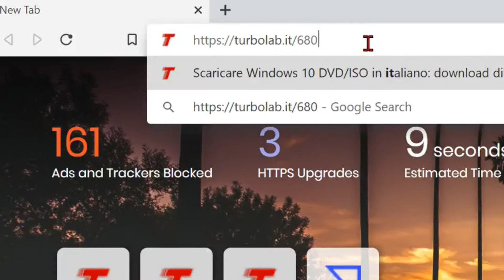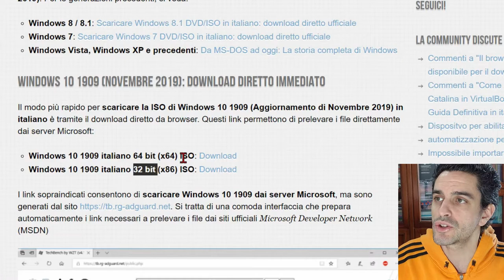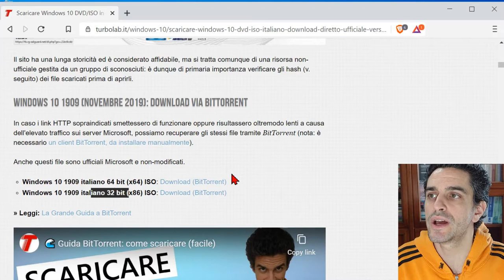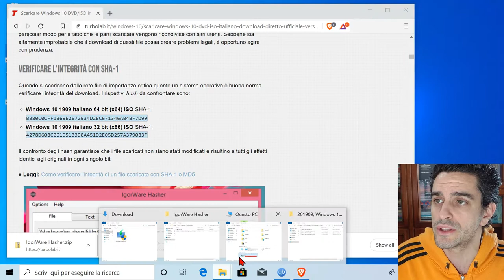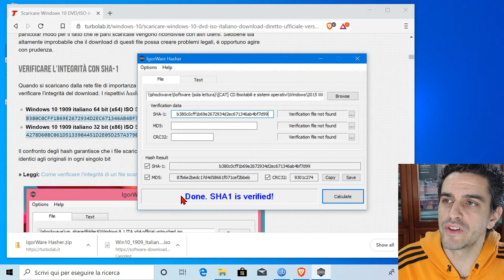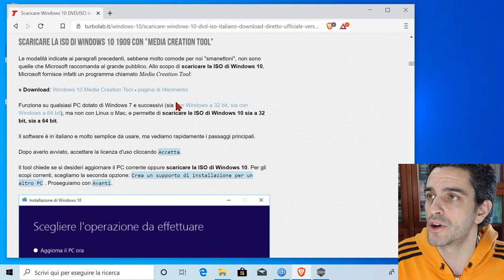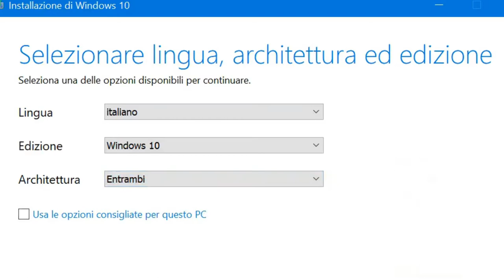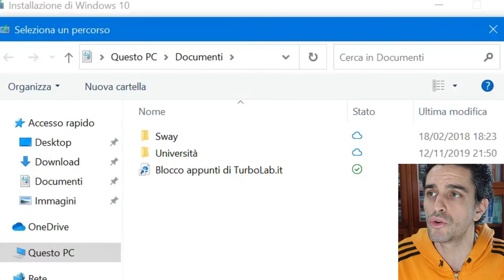💿 Windows 10 ita ISO, download originale: come scaricare (in italiano)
Hai bisogno di reinstallare il sistema operativo dopo una formattazione ma non hai il disco? Niente paura! Microsoft mette a disposizione una risorsa ufficiale per scaricare direttamente l'immagine ISO di Windows 10 in italiano, pronta per essere masterizzata su DVD oppure trasferita su "chiavetta" USB. E se i server sono intasati, il download è lento oppure non hai modo di eseguire il programma perché usi Linux o Mac, puoi rivolgerti all'alternativa BitTorrent tramite i torrent verificati. Vediamo allora da dove scaricare la ISO di Windows 10

⚠ Quando si scaricano dalla rete file di importanza critica quanto un sistema operativo è buona norma verificare l'integrità del download. I rispettivi hash da confrontare sono riportati nella guida completa:

Il confronto degli hash garantisce che i file scaricati non siano stati modificati e risultino a tutti gli effetti identici agli originali in ogni singolo bit

Il codice "Product Key" ("il seriale") rimane indispensabile! I metodi indicati in questo articolo consentono di scaricare il disco di installazione di Windows 10. Per il mero download non è richiesta alcuna "prova di acquisto", ma per attivare il sistema operativo così installato è necessario disporre di un "codice seriale" (Product Key) valido.